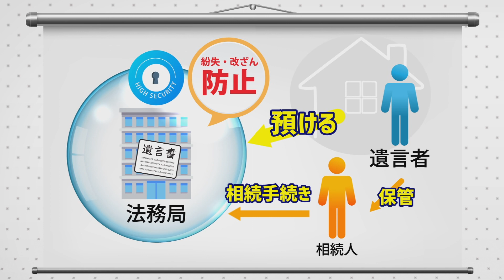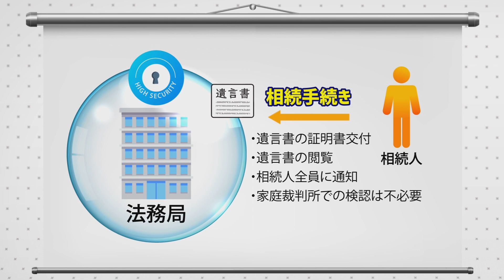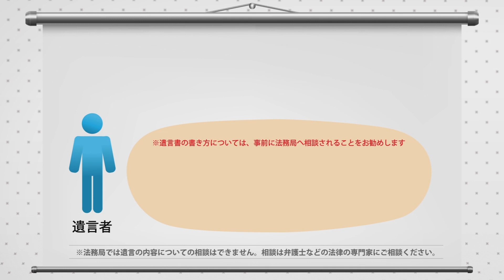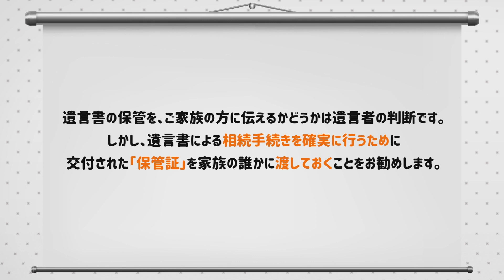自筆証書遺言書保管制度について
令和２年７月１０日から全国の法務局で運用が開始された「自筆証書遺言書保管制度」について，分かりやすく解説した映像コンテンツです。
　なお，この映像コンテンツは，令和２年１１月８日から富山県内の全ケーブルテレビ局において順次放映されました。